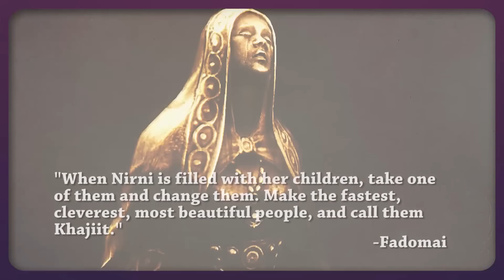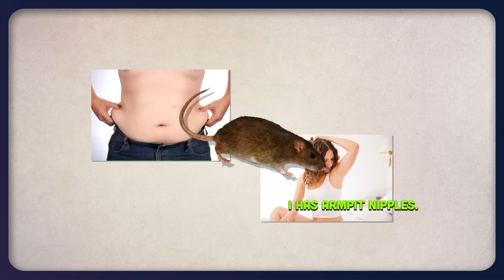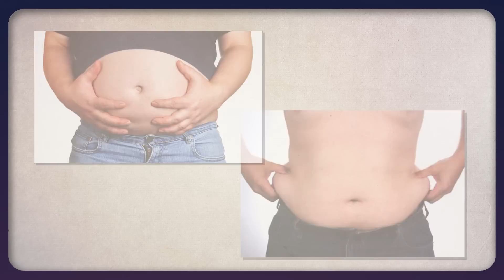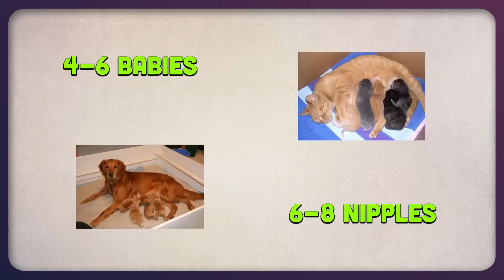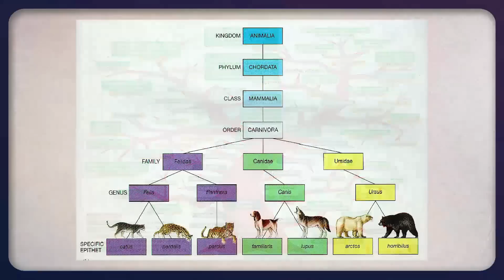Why do Khajiit have Breasts? | Gnoggin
THIS IS NOT A JOKE! This is a serious question that has plagued the mind of many gamers, why do Khajiit and especially Argonians have breasts? In this video we are theorizing on why the Khajiit have 2 breasts instead of 4-8 like most cats do. Science and anatomy!

to see and possibly buy exactly what I have got in my collections!

Other music is official music from the OST of the game talked about.